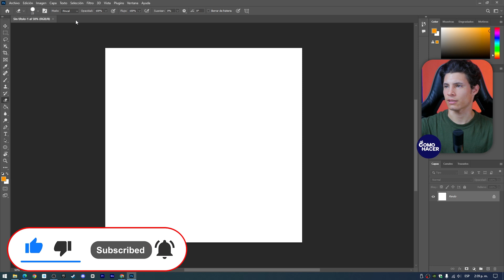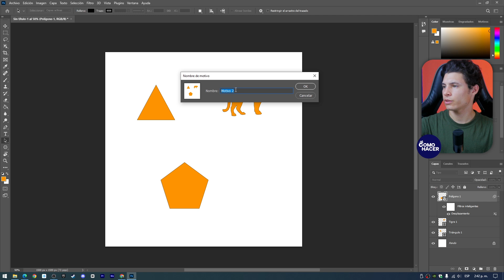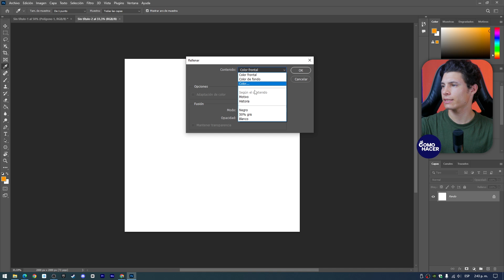Cómo REPETIR PATRÓN en Photoshop | 🎨 Diseñar Motivo Personalizado 🎨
En este tutorial completo de Photoshop, dominarás la técnica de repetición de patrones y aprenderás a diseñar tu propio motivo personalizado que puedes utilizar en una variedad de proyectos creativos. Ya seas un aficionado a la edición de imágenes o un diseñador gráfico profesional, este vídeo paso a paso te guiará a través del proceso intuitivo de crear patrones sin fisuras que transformarán tus obras de arte digitales. Descubrirás herramientas esenciales, consejos prácticos y trucos expertos para asegurarte de que tus diseños de patrones sean únicos y de alta calidad.